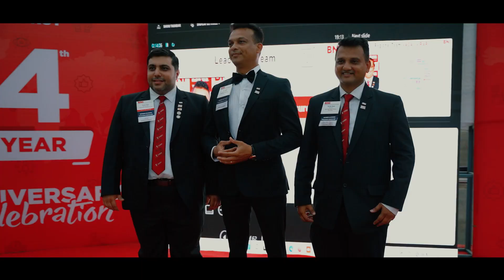BNI Viceroy 4th Anniversary